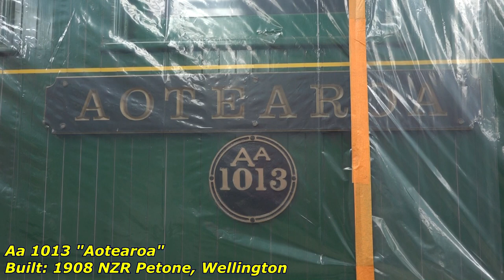Mainline Steam Trust's Plimmerton Depot (HD)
At Plimmerton, north of Wellington city on the North Island Main Trunk Railway is Ian Welch's Mainline Steam Trust Wellington depot. Here we take a look behind the scenes at the depot and take at look at some of their beautifully restored steam, diesel and electric locomotives either in operational, under overhaul or in storage. Plus an interesting number of carriages brought from KiwiRail and British Rail. Also a collection of miniature live steamers too, enjoy!